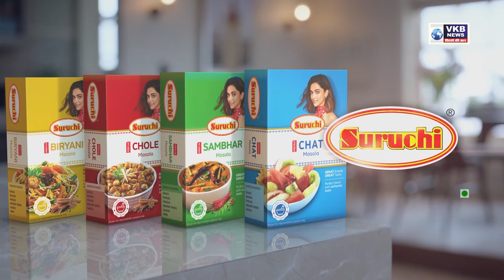‘गे’ सेक्स रैकेट का भंडाफोड़, 3 गिरफ़्तार